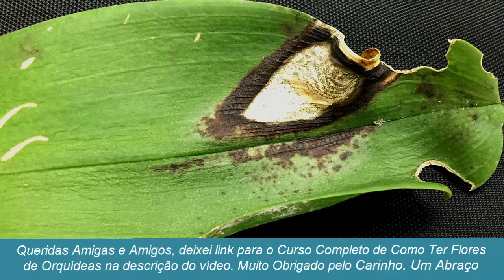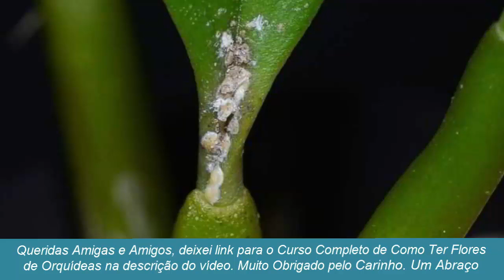Orquideas com Fungos Como Cuidar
Baixe Aqui o Seu Curso Gratuito de Cuidado das Orquídeas! 😍🌺

Orquideas com Fungos Como Cuidar 📍 Participe do Curso e descubra o Segredo das Orquídeas de Exposição!